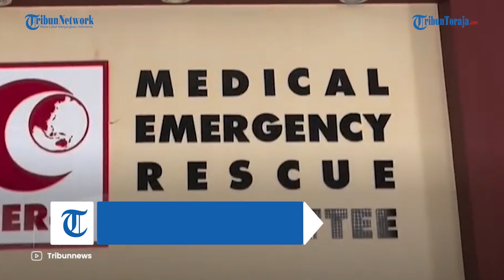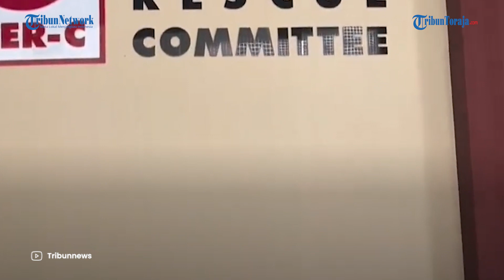Kesaksian Relawan Indonesia di RS Gaza, Makan Sekali, Tank Israel Kepung RS Pengungsian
TRIBUN-VIDEO.COM - Militer Israel saat ini terus menargetkan fasilitas vital di Gaza tak terkecuali rumah sakit.

Relawan medis Indonesia di Gaza, Fikri Rofiul Haq pun menceritakan kondisinya dan situasi warga Gaza saat konflik ini berlangsung.

Fikri sendiri saat ini menjadi relawan medis di Rumah Sakit Indonesia yang terletak di Beit Lahia.

Ia menyebut, bahwa saat ini seharusnya sedang musim stroberi di Jalur Gaza.

Sebaliknya, ladang yang biasanya ditanami stroberi pada bulan September dan dipanen pada bulan November kini menjadi medan perang.

Pada awal perang, mereka ia bersama staf yang lain masih bisa mendapatkan sayur mayur di sekitar rumah sakit.

Namun, kondisi saat ini berbanding terbalik.

Dikatakannya, di Rumah Sakit Indonesia saat ini, staf hanya mendapat makan sekali sehari saat makan siang yang disediakan oleh Rumah Sakit Al-Shifa.

Untuk sarapan dan makan malam, staf makan biskuit atau kurma.

Fikri pun menegaskan, ia akan tetap di rumah sakit dan tidak akan mengungsi meski Israel terus meluncurkan serangan.

Diketahui, dalam sepekan terakhir, kawasan di sekitar RS Indonesia dan rumah sakit lain di Jalur Gaza menjadi sasaran intensifikasi bombardir Israel.

Tank-tank Israel mendekat, mengepung fasilitas medis tempat puluhan ribu pengungsi Palestina mencari perlindungan.

Para dokter mengaku ketakutan hingga trauma dengan serangan tersebut.

(Tribun-Video.com)